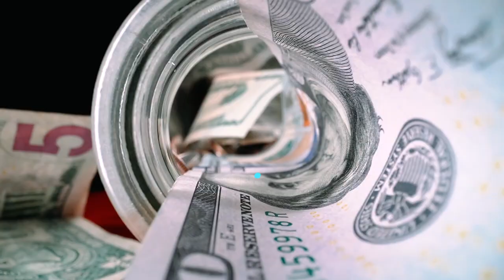Top 10 ongoing construction Mega projects in Angola 2024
Top 10 ongoing construction projects in Angola 2024:
Angola is a country in southwestern Africa with a rapidly growing economy. In recent years, the government has invested heavily in infrastructure projects, and there are currently over $22 billion worth of construction projects underway in the country. This video takes a look at the top 10 ongoing construction projects in Angola in 2024.

This video is about : ongoing construction projects in angola
So if you are looking for angola infrastructure projects
Or maybe you are looking for MeGA ongoing construction projects in angola
Then Video is for you. Acb king Tv made sure  to cover all the  Top 10 ongoing construction projects in Angola

Do you want to create human-sounding voiceovers just like the one in this video ? Then you can use this link and get a discount

This program is easy to use and can create voiceovers for any type of video that will be monetized. You can use this program to create professional-sounding voiceovers that will help you engage your audience. We use it so should you.

👉1. Professional-quality voiceovers that sound just like a human
👉2.A wide variety of voices to choose from
👉3.Easy to use interface 4.Affordable pricing
👉5. Monetization on YouTube and other platforms with no problem

ongoing construction projects in angola,
angola projects,
angola construction,
angola construction companies,
construction in angola,
angola infrastructure,
angola infrastructure projects,